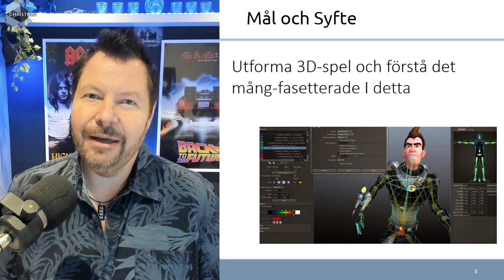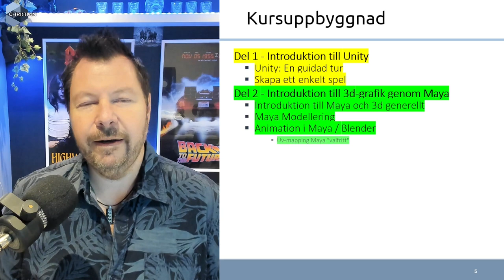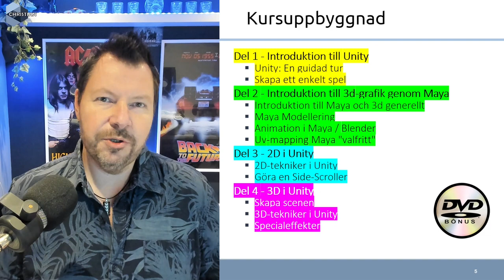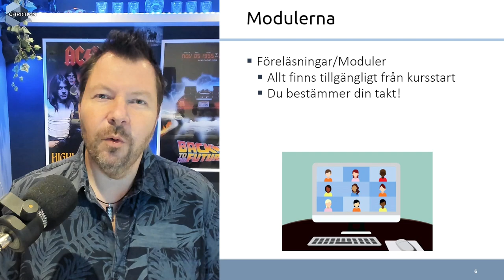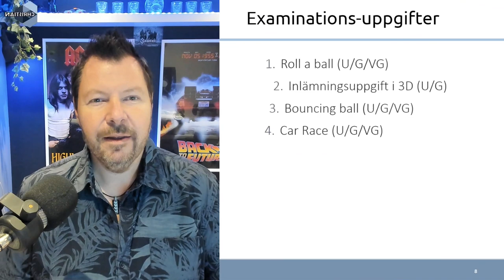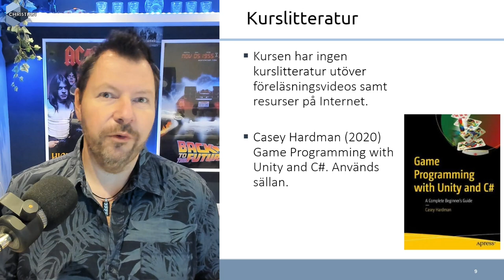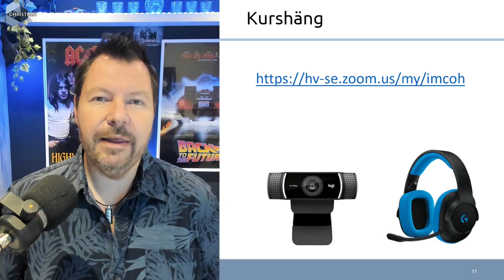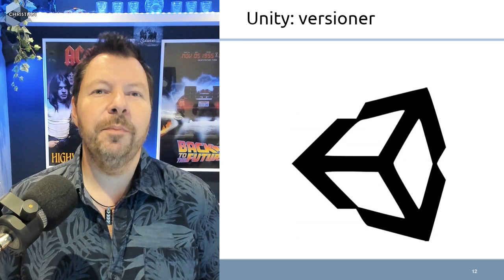Kursintro SUV100 2024